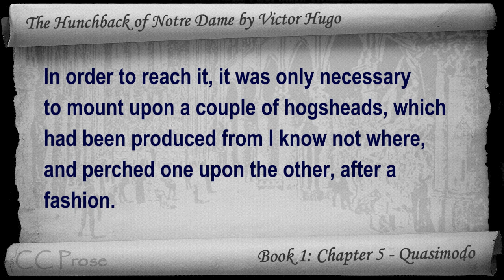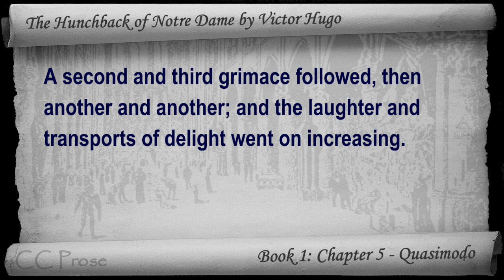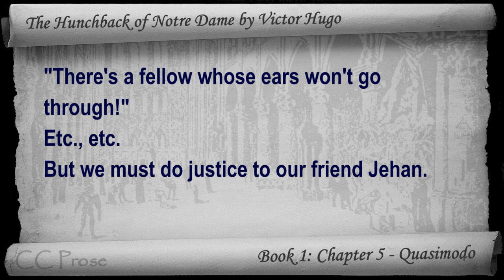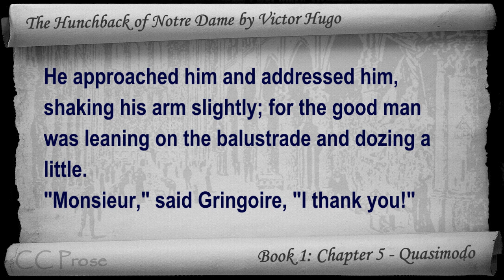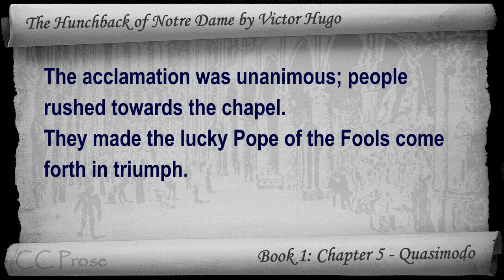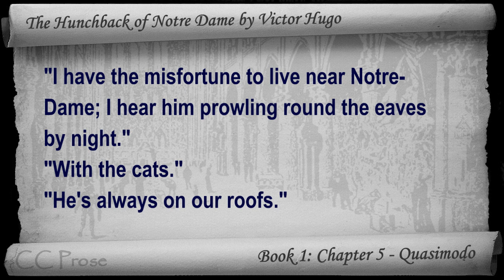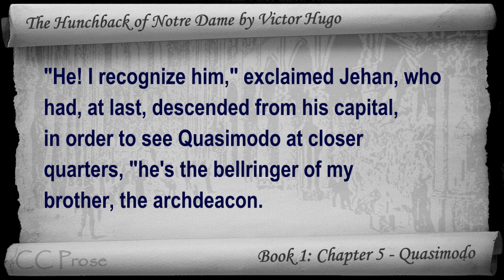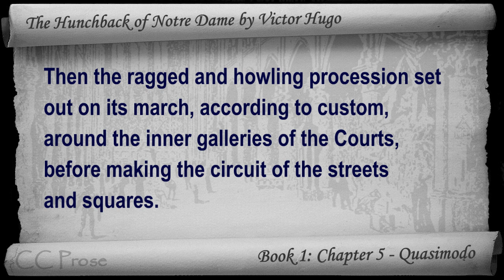Book 01 - Chapter 5 - The Hunchback of Notre Dame by Victor Hugo - Quasimodo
Book 1: Chapter 5 - Quasimodo. Classic Literature VideoBook with synchronized text, interactive transcript, and closed captions in multiple languages. Audio courtesy of Librivox. Read by Mark Nelson.